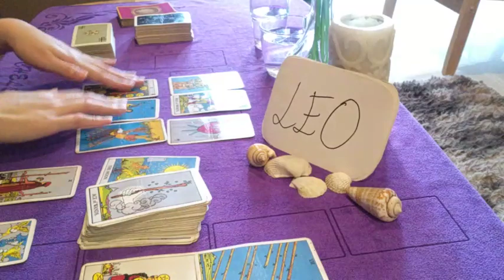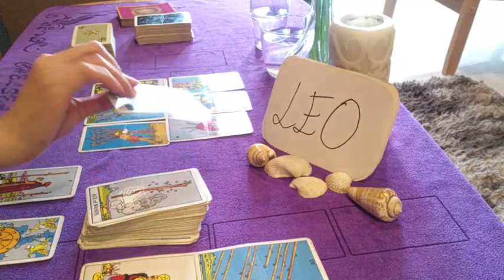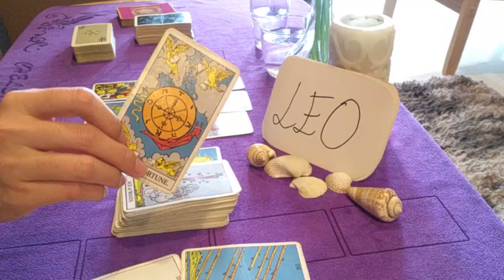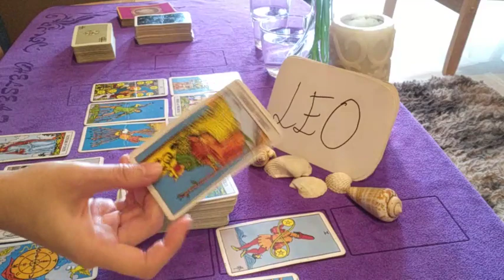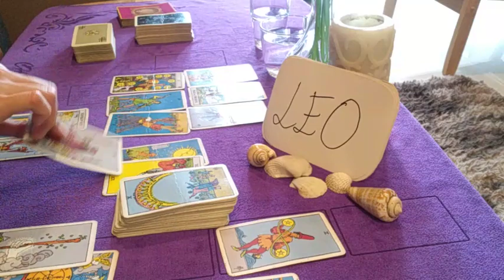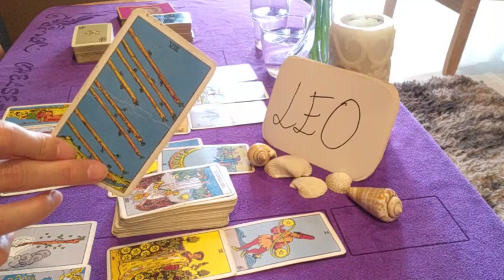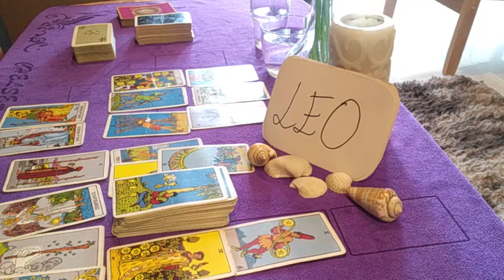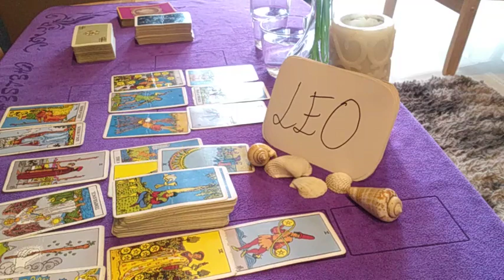LEO ❤️ THEY SPY ON U BUT STUCK WITH 3RD PARTY.. ❤️ NOVEMBER 2020 WEEKLY LOVE GUIDANCE